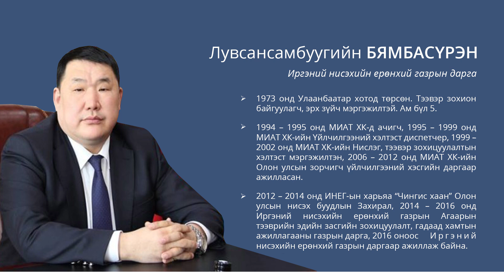Лувсансамбуугийн Бямбасүрэн (Byambasuren Luvsansambuu)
Иргэний нисэхийн ерөнхий газрын дарга

Хөшигийн хөндийн нисэх буудал нээгдсэнээр агаарын тээвэр дэх либералчлалын нэг зорилго биелэж байна. 15 жилийн хугацаанд Японы хувийн хэвшлийн компаниуд нисэх буудлын менежмент, үйл ажиллагааг авч явна. Ингээд нисэх буудал иргэний нисэхийн харьяанаас гарч, цэвэр бизнесийн чиглэлээрээ хувийн хэвшил оролцсон олон улсын хамтарсан компани үйл ажиллагааг нь авч явах болж байна.